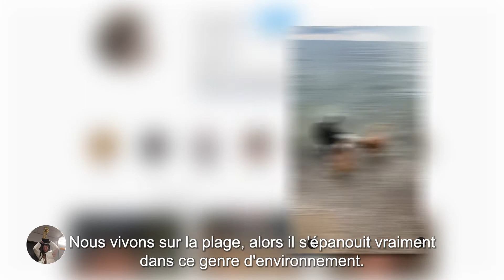Le Projet un abri pour chaque ami de Royale: Franklin & Penny Oleksiak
Le Projet un abri pour chaque ami de Royale® sensibilise la population aux refuges pour animaux du Canada et amasse des fonds pour la cause. Plus d’info et de touchantes histoires d’adoption à